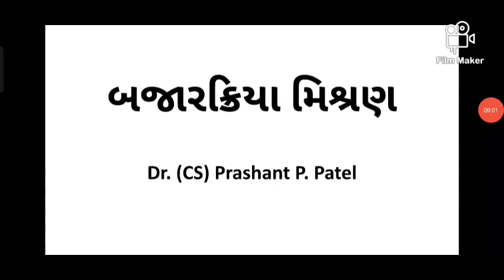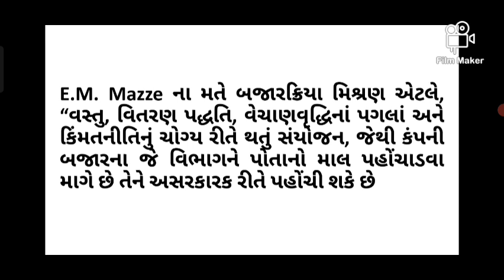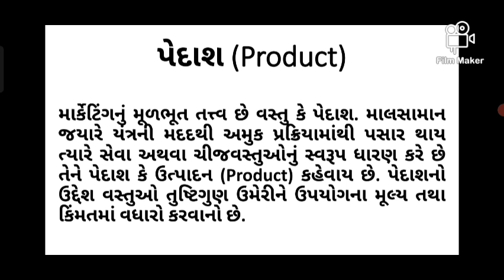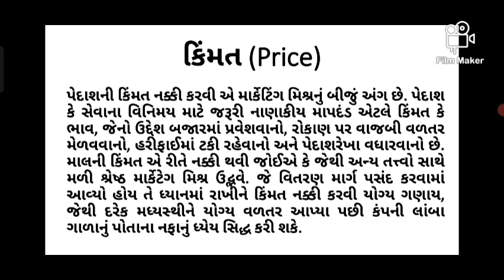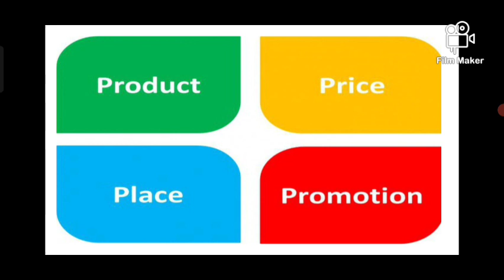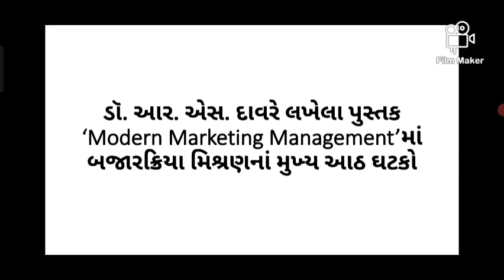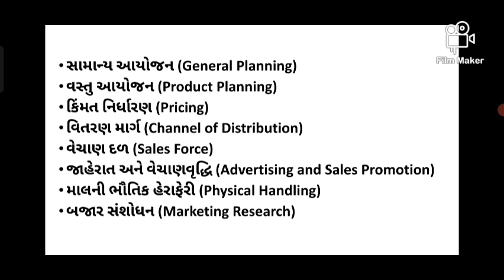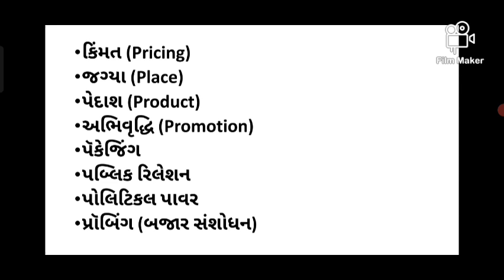બજારક્રિયા મિશ્રણ l માર્કેટિંગના ચાર પી l Four P of Marketing Mix l S.Y.B.Com l semester 4 l VNSGU 📝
બજારના પ્રકાર l ઉપભોક્તા બજાર l ઔદ્યોગિક બજાર l વાણિજ્ય સંચાલન l Part 1 l VNSGU l Gujarati Medium l સરકારી બજાર l પુનઃવેચનારાઓનું બજાર l ઓનલાઇન બજાર l Exam MCQ l IMP

છૂટક વેચાણ l છૂટક વેચાણ દુકાનો l બજારક્રિયા સંચાલન l વાણિજ્ય સંચાલન l Part 1 l VNSGU l Gujarati Med

બજારક્રિયા સંચાલન અને વેચાણ સંચાલન વચ્ચેનો તફાવત l બજારક્રિયા સંચાલનના કાર્યક્ષેત્ર (કાર્ય) l Part 2

બજારક્રિયાના લક્ષણો l બજારક્રિયા સંચાલનના મહત્વ l બજારક્રિયાના ખ્યાલ l બજારક્રિયા સંચાલન l વાણિજ્ય સંચાલન l Part 3 l VNSGU l Gujarati Med

ઓનલાઇન રિટેઇલ માકૅટિંગના ઘટકો l ઓનલાઇન રિટેઇલ માકૅટિંગના લક્ષણો l ઓનલાઇન રિટેઇલ માકૅટિંગના ધંધાકીય મૉડલ્સ l

ઓનલાઇન રિટેઇલ માકૅટિંગન l ઓનલાઇન રિટેઇલ માકૅટિંગના ફાયદા  (લાભ) l ઓનલાઇન રિટેઇલ માકૅટિંગના ગેરલાભ l ઓનલાઇન રિટેઇલ માકૅટિંગના ક્ષેત્ર l Part 1 l વાણિજ્ય સંચાલન l Gujarati Medium l VNSGU l IMP l Exam MCQ l 📙બજારના પ્રકાર l ઉપભોક્તા બજાર l ઔદ્યોગિક બજાર l વાણિજ્ય સંચાલન l Part 1 l VNSGU l Gujarati Medium l સરકારી બજાર l પુનઃવેચનારાઓનું બજાર l ઓનલાઇન બજાર l Exam MCQ l IMP

ઓનલાઇન રિટેઇલ માકૅટિંગન l ઓનલાઇન રિટેઇલ માકૅટિંગના ફાયદા  (લાભ) l ઓનલાઇન રિટેઇલ માકૅટિંગના ગેરલાભ l ઓનલાઇન રિટેઇલ માકૅટિંગના ક્ષેત્ર l Part 1 l વાણિજ્ય સંચાલન l Gujarati Medium l VNSGU l IMP l Exam MCQ l 📙📙

બજારક્રિયા મિશ્રણ l માર્કેટિંગના ચાર પી l Four P of Marketing Mix l S.Y.B.Com l semester 4 l VNSGU l ડૉ. નીલ બૉડૅ l ડૉ. આર. એસ. દાવરે l પ્રૉ. ધવલ મહેતા l માર્કેટિંગ મિશ્ર l MCQ l Gujarati Medium